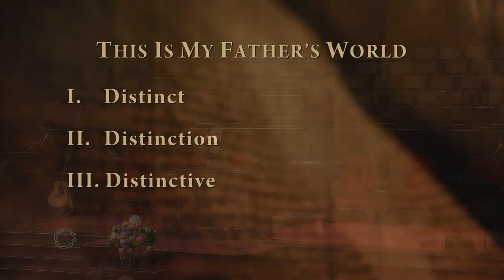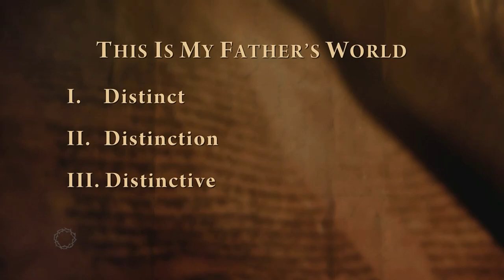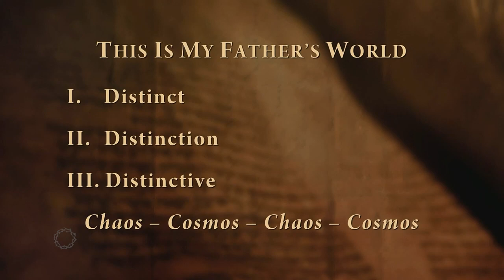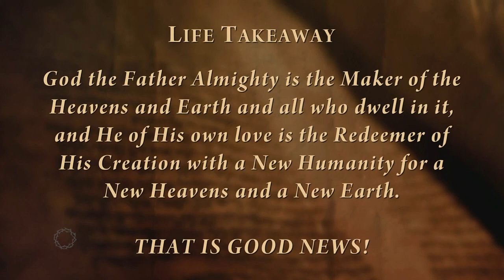“I Believe…” “Maker of Heaven and Earth” - 6/7/2020